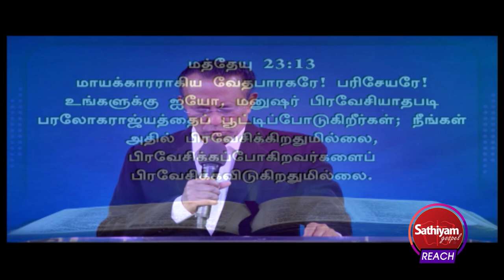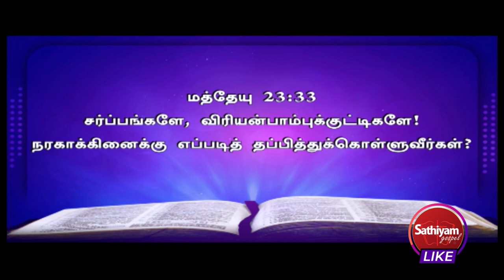நரகாக்கினைக்கு எப்படி தப்பித்துக்கொள்வீர்கள் | Rev. D.Mohan | Sathiyamgospel | 26 Jun 24